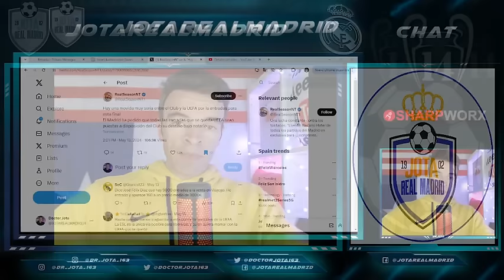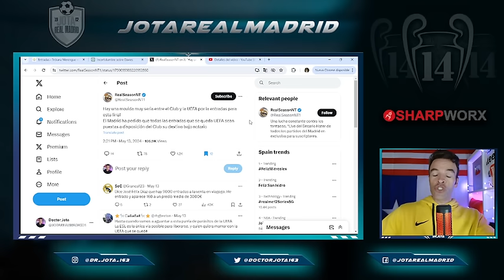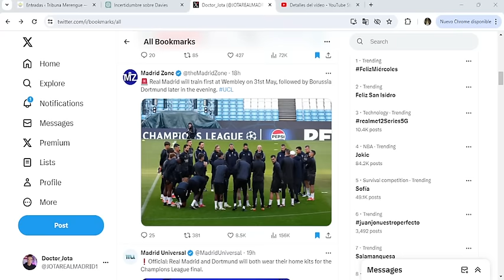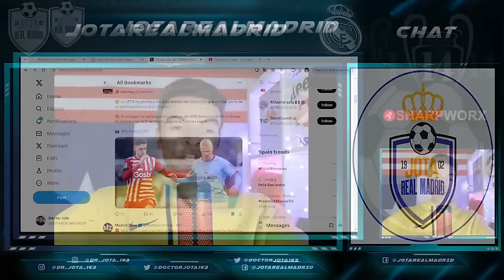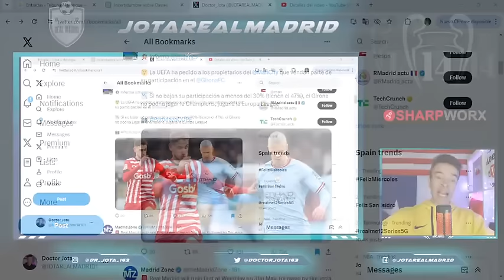El City de Guardiola recibe un AVISO MUY SERIO de UEFA | Florentino "EXPLOTA" contra Ceferin